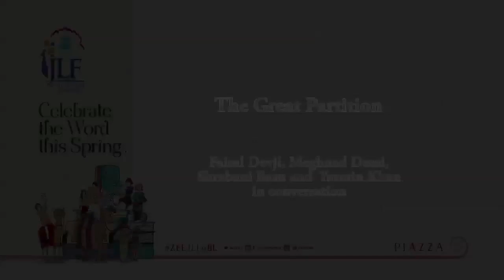The Great Partition ।। The Making of India and Pakistan।। Yasmin Khan